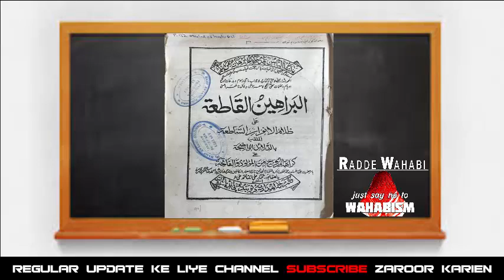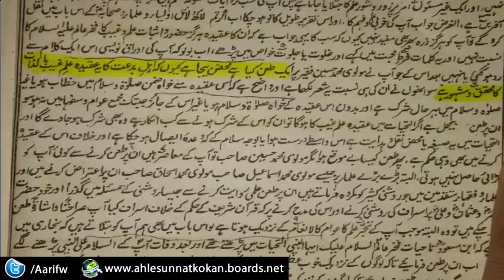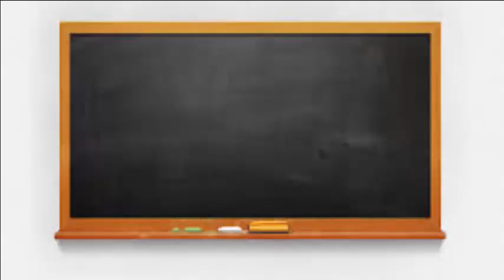Deobandiyon Se Sawaal by Maulana Shahir Raza (Shabbir Ahmed)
radde wahabiyat
radde deobnadiyat
radde gair muqallidiyat
radde najdiyat
wahabi expose
wahabi exposed
wahabies expose
wahabies exposed
radde deobandiyat
radde sulah kulliyat
radde wahabiyat
radde wahabiyat
shirk
wahabi expose
wahabies expose
deobandi expose
najdi expose
whabies expose
wahabi expose